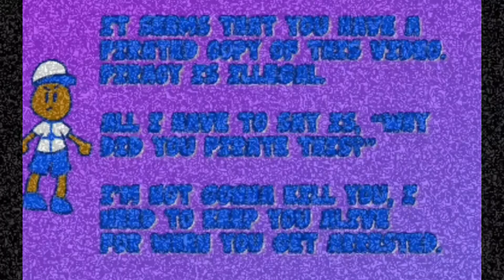June 9, 2022